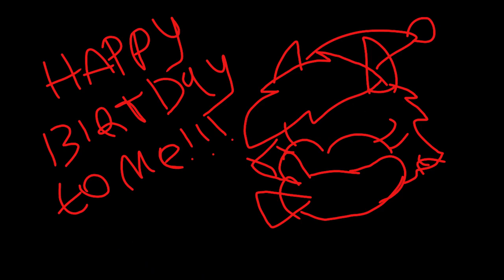(Happy Halloween Special) Choice || Meme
Another Halloween video also it's been while that l have not made animation also here have that meme with my oc halloween costume ^^

Be sure to follow my other social!